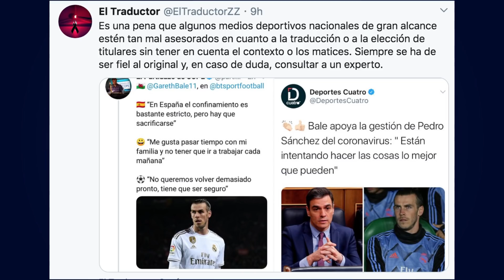“MBAPPE QUIERE IR AL MADRID CON ZIDANE” | MESSI ES UN FALSO Y PROVOCADOR | BALE Y LA CHAMPIONS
Noticias del Real Madrid protagonizadas por las declaraciones de un importante agente de futbolistas francés que pone tiempo y fecha al fichaje de Mbappe por el Real Madrid. El agente de Mendy asegura que Mbappe quiere ir al Madrid y ser entrenado por Zidane. Un exjugador del Madrid de Mourinho dice que lo que todos pensamos de Messi, Guardiola y aquel Barça que se nos vendió como el bueno de la película en los Clásicos entre Guardiola y Pep. Bale se confiesa en una entrevista sobre sus momentos favoritos en las Champions League ganadas por el Real Madrid.